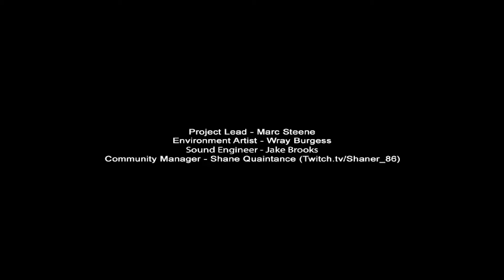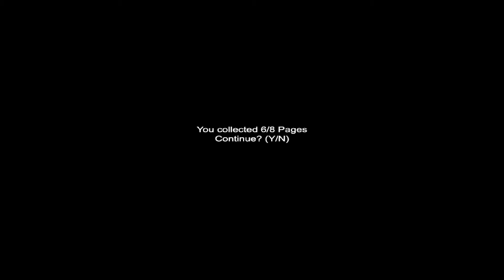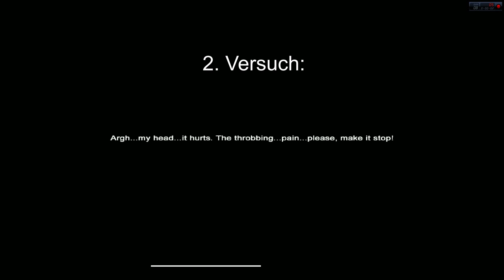Let's Play Slenders 7th Street [deutsch/blind]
Slender macht die Straßen unsicher und wir versuchen wieder die Seiten zu finden.